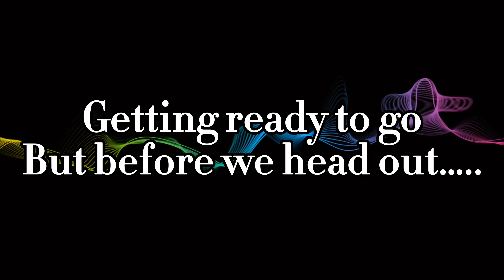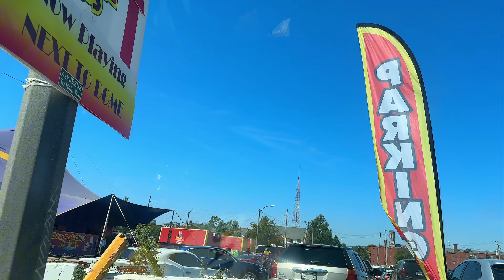Universal Soul Circus MINUS the animals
Come with the Davis314Family to the Universal Soul Circus MINUS the animals .